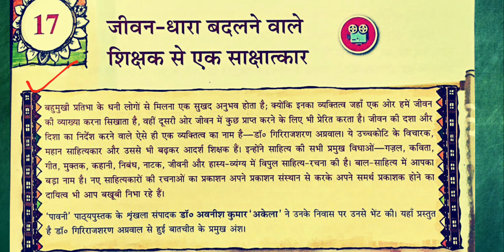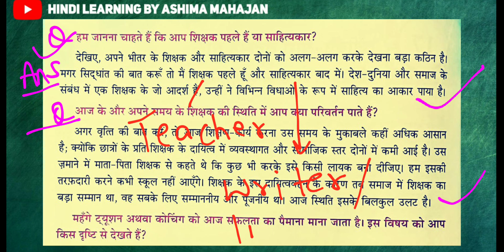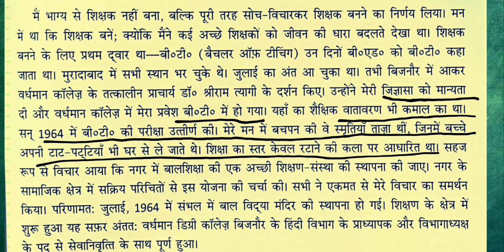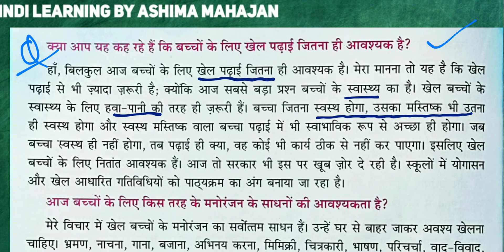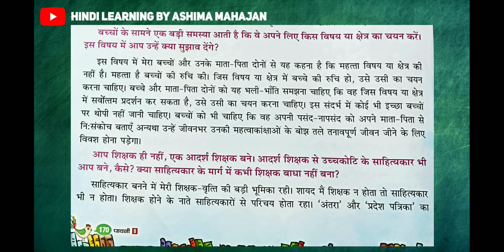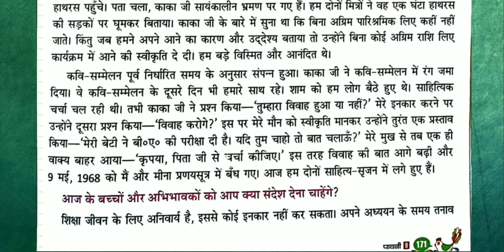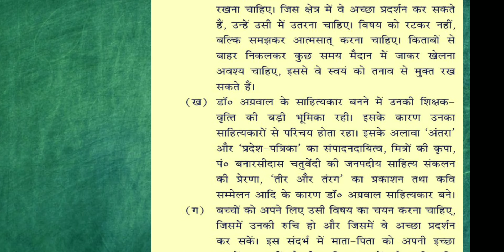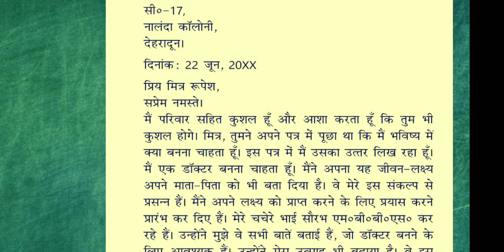Pawani Hindi Pathya Pustak | Class 8 Ch 17 | जीवन-धारा बदलने वाले शिक्षक से एक साक्षात्कार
चीटियोंकी